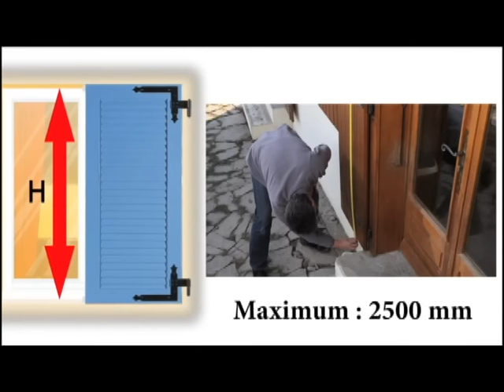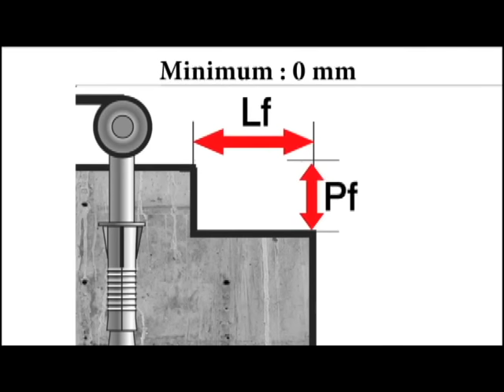Somfy Volet battant: Installez Yslo : La prise de cotes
Somfy: Découvrez comment bien établir votre prise de cotes pour réussir l'installation de votre volet battant Yslo